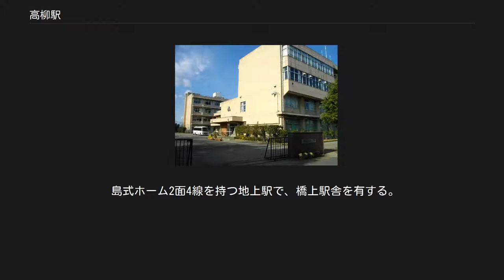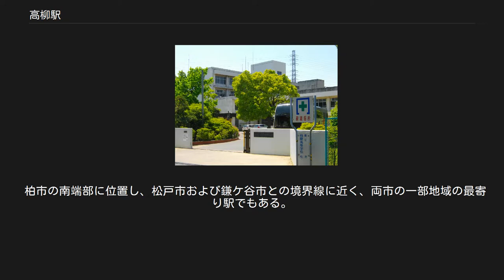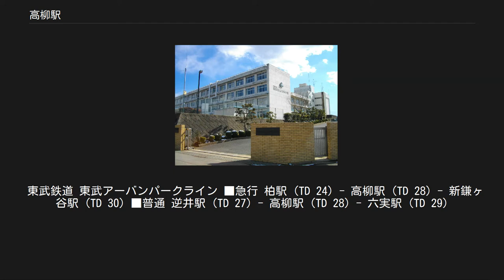高柳駅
高柳駅（たかやなぎえき）は、千葉県柏市高柳にある、東武鉄道野田線（東武アーバンパークライン）の駅である。
 2005年（平成17年）3月27日までは東葛飾郡沼南町にあった為、旧沼南町では唯一の駅だった。
 六実 - 逆井の複線化工事に合わせて橋上駅舎化、2面4線化の工事を行った。
 島式ホーム2面4線を持つ地上駅で、橋上駅舎を有する。
橋上駅舎は2018年10月28日に供用が開始された。
島式ホームのうち上り線（柏方面）は同年3月1日から供用が開始され、旧ホーム等の撤去、線路の移設を経て、橋上駅舎の供用開始と同時に下り線（船橋方面）も新ホームに移設された。
駅舎は東西自由通路に接続しているが、これは駅の橋上化に先駆け、同年2月20日に供用が開始された。
自由通路の供用開始に伴い、船橋方にあった踏切は廃止された。
2019年10月9日から東口側の新しい階段及びエスカレーターの供用を開始し、同年11月17日に新しい島式ホーム1面2線の供用を開始した。
 2018年2月28日以前は、現在の駅より60m程柏寄りにあり、相対式ホーム2面2線を持つ地上駅であった。
駅舎は船橋方面ホーム側にあり、柏方面ホームとは跨線橋で連絡していた。
柏寄りは曲線（50km/h制限）となっており、また船橋方面から柏方面に向かって若干下り勾配になっていた（勾配標はレベル表記）。
朝と深夜の一部以外は列車交換が行われてきたが、警戒信号で進入しATSによる15km/h制限があった。
構内の勾配の関係か、船橋行は上り勾配で低速に落ち、柏方面行は下り勾配のため早いタイミングでかなり低速に落としていた。
結果として他の駅で交換する時よりも低速で駅に進入していた。
曲線上にホームがあったため、列車とホームの間に隙間が生じ、ホーム下には赤色LED灯（曲線部）と転落検知マットが設置されていた。
 野田線の柏駅 - 船橋駅間では当駅両側の逆井駅 - 六実駅間が単線となっていたが、2016年から複線化に着手し、2019年（令和元年）11月17日に当駅と逆井駅間（2.2km）、同年12月15日に当駅と六実駅間(1.7km)の複線化が完了した。
複線化と同時に橋上駅舎化するとともに、ホーム位置を船橋方に約60m程移動したうえで、従来の相対式ホーム2面2線から島式ホーム2面4線に改良された。
2019年12月15日から、船橋方面は1番線、柏方面は4番線のみを暫定で使用した。
2020年3月14日より、2、3番線ホームの使用が開始され、当駅で両方面とも急行列車と普通列車の緩急接続が基本的に行われるようになった。
 当駅の柏寄りに留置線が6本存在する。
これにより、早朝を中心に当駅始発船橋行の列車が設定されるようになった。
しかし、列車の行先表示器には「高柳」の設定があるにもかかわらず船橋方面から留置線に進入する場合は南隣の六実駅から回送する形をとっているため、船橋方面からの当駅止まりの列車は設定されていなかったが、2020年3月14日のダイヤ改正により当駅発着の列車が設定され、柏方面からの入庫列車も六実行きに代わり当駅発着となる。
 2010年度には駅舎の駅名板とホーム柱の駅名標が更新された。
2011年度には駅名標と路線図が従来の吊下型から自立式案内板に、駅構内の案内板がピクトグラムを用いたデザインのものに更新された。
2013年3月には駅舎の駅名板が更新され、新CIロゴと駅ナンバリング付きの新型になった。
また、2013年度内にエレベーター2基と多機能トイレ1個室が設置され、2014年3月21日からエレベーター・多機能トイレ・駅入口のスロープ（改良）を使用開始。
またスロープの改良により入口の階段が右半分に縮小されていた。
 2018年度の1日平均乗降人員は14,494人である。
急行停車駅としては、利用客数は少ないが、近年、駅周辺の開発により増加傾向である。
 近年の1日乗降・乗車人員の推移は以下の通り。
 柏市の南端部に位置し、松戸市および鎌ケ谷市との境界線に近く、両市の一部地域の最寄り駅でもある。
 千葉県立柏陵高等学校 千葉県立松戸六実高等学校 千葉県立沼南高柳高等学校 駅東側には千葉県道8号船橋我孫子線、千葉県道280号白井流山線が走り、海上自衛隊下総航空基地（飛行場）がある。
 下総航空基地・白井市・鎌ケ谷市方面への路線バスと、柏市運営の乗合タクシーが駅東側のジョイフーズ高柳店前を発着する。
ま...